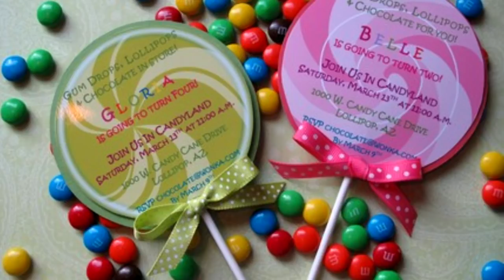I Lick Your Ice Cream; You Can Lick My Lollipop 2012 - renewed Dutch Sound